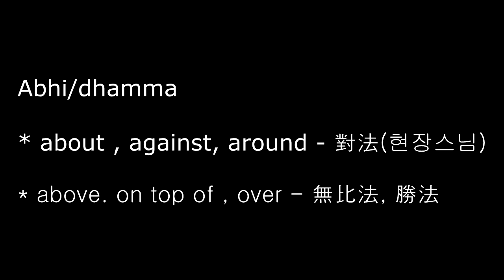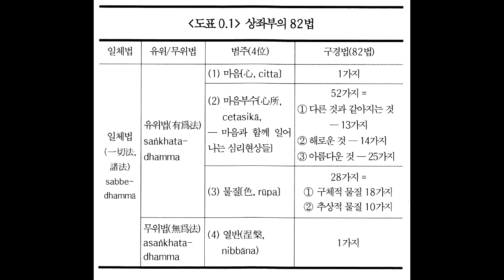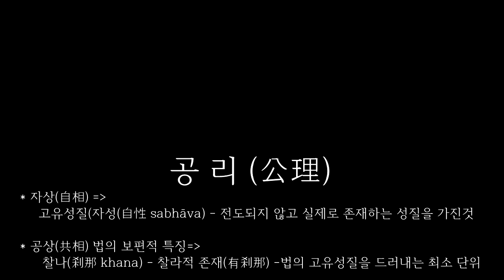아비담마 길라잡이 - 10 반복학습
2017 각묵스님 아비담마길라잡이 (2017 전정판 1쇄 강의 )
불광사 교육원 2017년 3-1 中 단락 편집판 (여담제거)